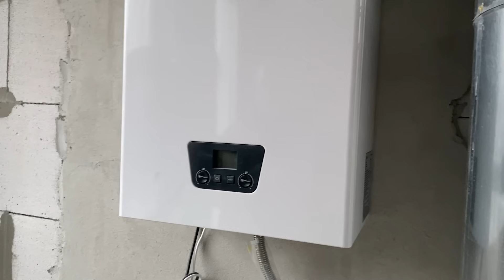Ремонт з нуля, день 2. Приїхала дизайнер і сантехніки. Командна робота👍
Ремонт з нуля. З чого я починаю ремонт в квартирі?

🔸Надаю консультації зі схуднення. Звертайтесь в інстаграм

ВВікторія UA. Ввікторія юа. Сімейні влоги. Влоги українською. Влоги щодня. Український блогер. Сімейні влоги. Сімейні влоги щодня. Домашні влоги. Черкаси влог